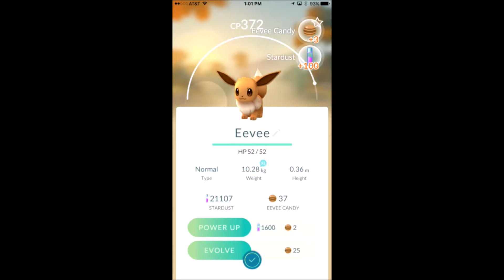Throwing a curve ball in Pokemon Go